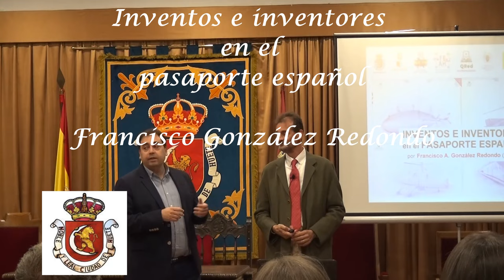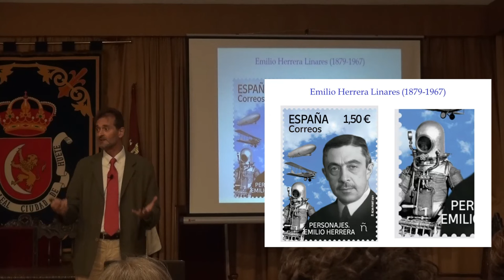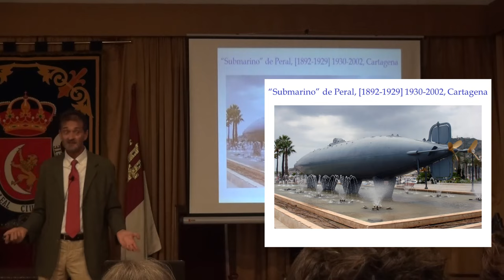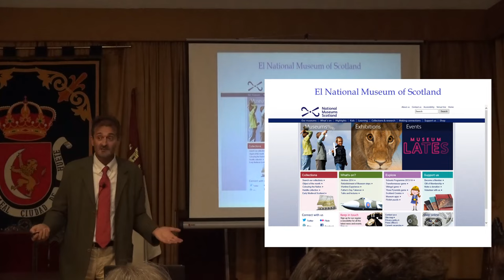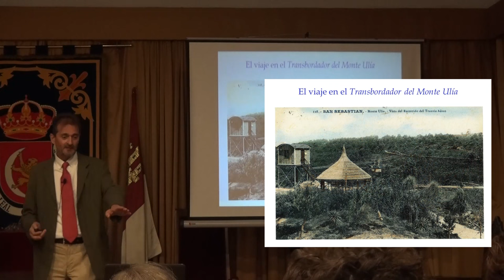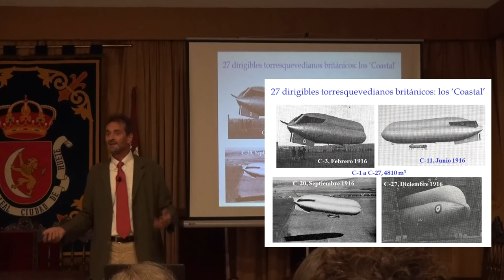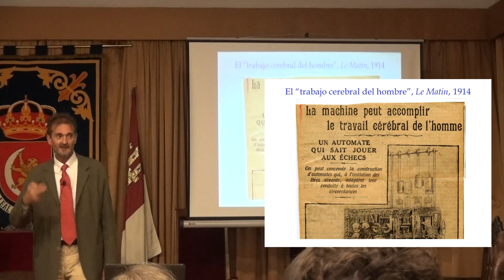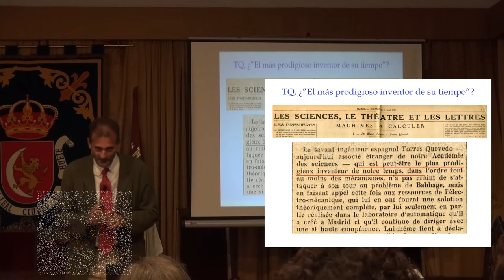INVENTOS E INVENTORES EN EL PASAPORTE ESPAÑOL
Conferencia por Francisco González Redondo en el Salón de plenos del Excmo. Ayuntamiento de Huete, CUENCA